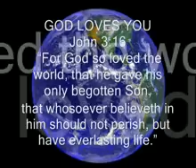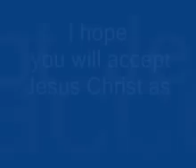Do U Know For Sure If U Died Today,That U Would Go 2 Heaven?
Do You Know For Sure If You Died Today, That You Would Go To Heaven?

THE BIBLE SAYS ALL MEN ARE SINNERS

THE BIBLE SAYS THAT SIN MUST BE PAID FOR

THE GOOD NEWS IS THAT CHRIST PAID FOR OUR SINS

WE MUST PRAY AND RECEIVE CHRIST BY FAITH AS OUR SAVIOUR

JUST PRAY, REPENT, AND RECEIVE JESUS CHRIST INTO YOUR HEART

TODAY

Don't Die Without Jesus in your Heart...

Just take God at His word and claim His salvation by faith. Believe, and you will be saved. No church, no lodge, no good works can save you. Remember, God does the saving. All of it!

Just pray this sinner's prayer as you pray it with your whole heart...

"Oh God, I know I am a sinner. I believe Jesus was my substitute when He died on the Cross. I believe His shed blood, death, burial, and resurrection were for me. I now receive Him as my Lord and Personal Savior. I thank You for the forgiveness of my sins, the gift of salvation and everlasting life, because of Your merciful grace in Jesus name, Amen."

If you prayed this with your whole heart , dinitely you will go to heaven. John 1:12 "But as many as received him, to them gave he power to become the sons of God, even to them that believe on his name"

I hope you will receive your Jesus Christ as Lord and your Personal Saviour.